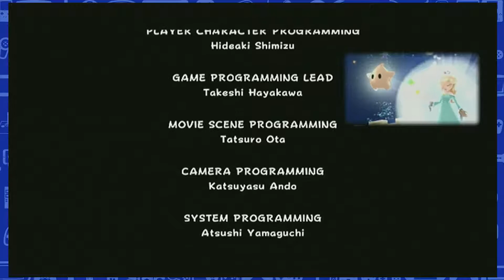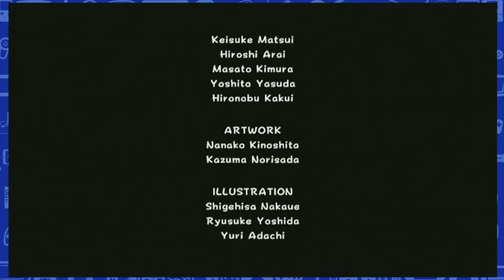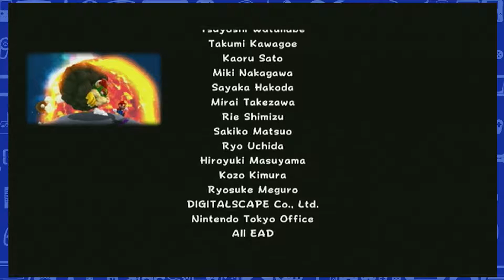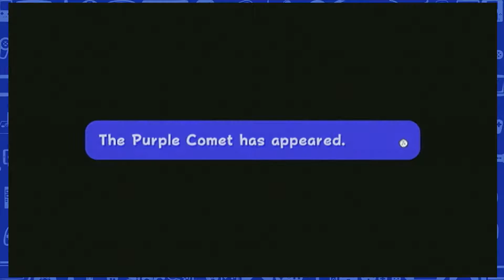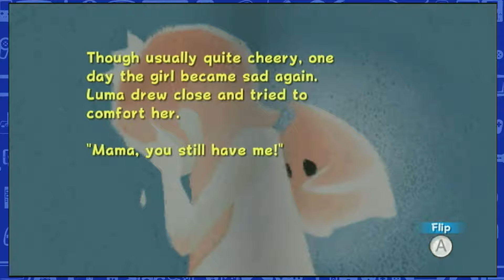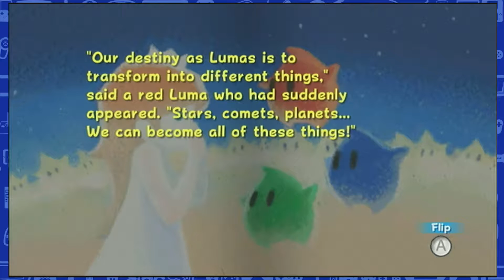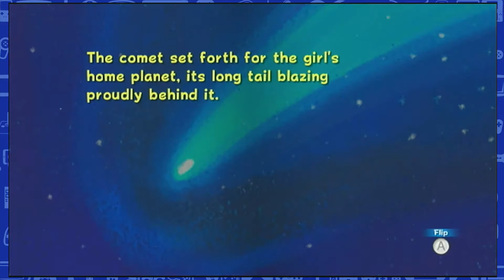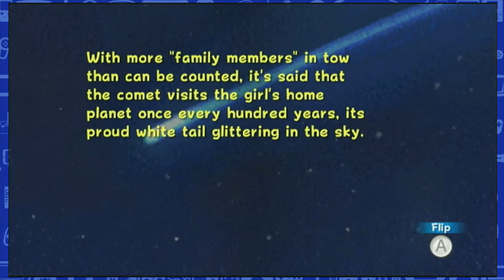Super Mario Galaxy - Fin - #55 - Couch Capades Let's Play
The Geek Level - Couch Capades plays the finale of Super Mario Galaxy on the Wii